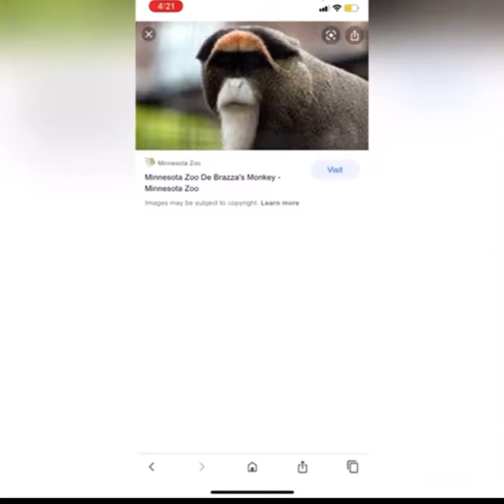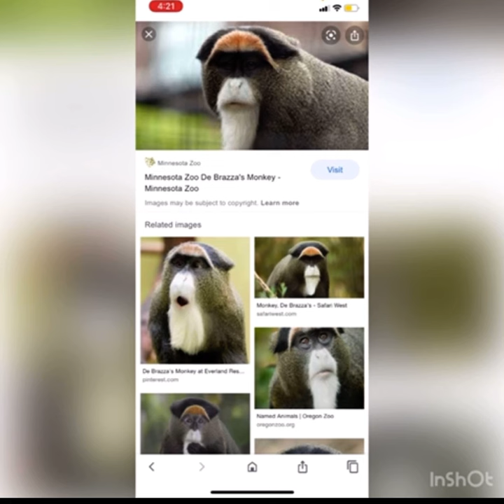De Brazza monkey facts in (1 minute)